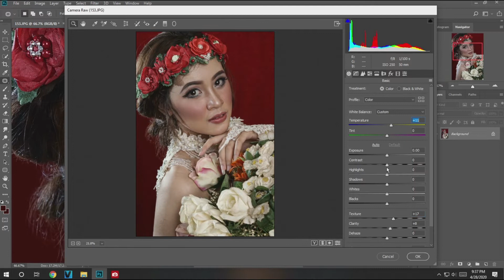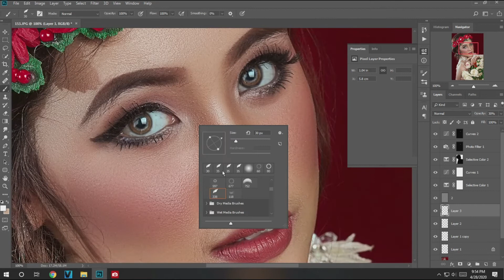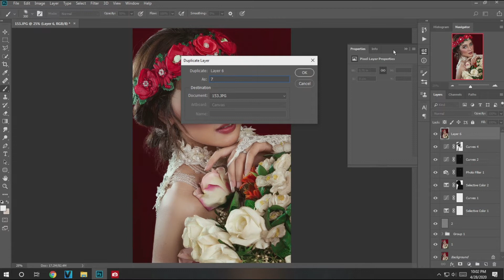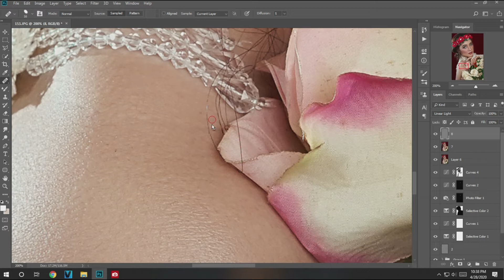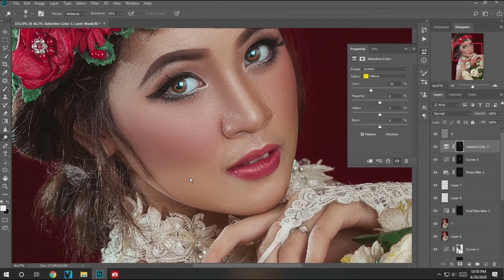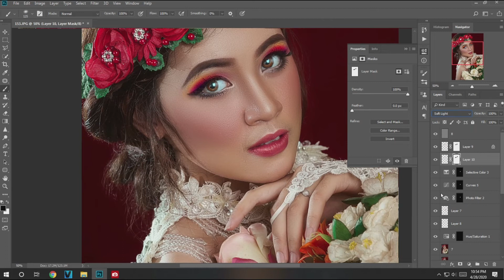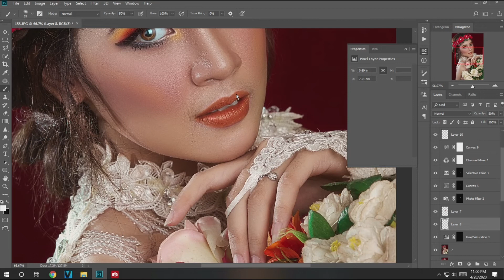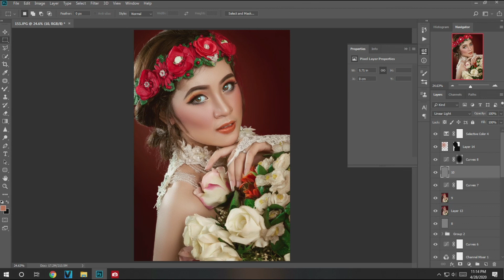TUTORIAL:PHOTOSHOP | GLAMOUR BRIGHTENING EDITING